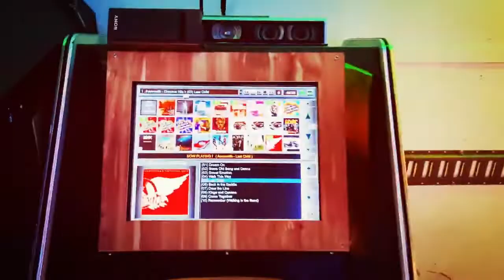The Party Trailer -Osceola, IN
Over 25 years experience! Event Rentals, Game Repair and Video Game Sales! Let the Party Trailer bring the party to you! We service and sell games, dartboards, lights and more! We have 2 Party Trailers! Level One and Level Two! Each with thousands of video games! Need a game built? We do that too! We are based in Osceola, but will deliver the fun to you!